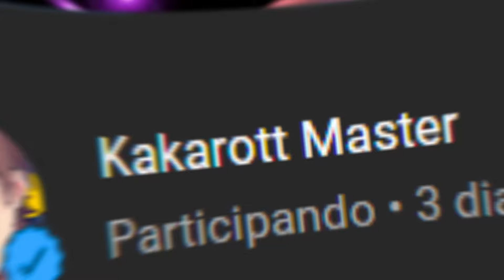Novo PROJETO, Dragon Ball COLORS SAGAS, Tex Mangá! 2024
Bem Vindos ao meu Canal, me chamo Izaías!💚

- Kirlane Almeida
- The Blackzx
- Kakarott

     METAS DO CANAL
1K✔
2K✔
3K✔
4K✔
5K✔
6K✔
7K✔
8K✔
9K✔
10K❌

MODDERS:
Zero Devs
Alex Gamer TTT Mods
Alex Ortega Razo
Alexis El Rojo
Alwa Games
Angel Modder
ARX MODS
BARDOCK TIMEBREAKER
Black Modder Android
Black Zarck
CDHC 2081
Dani Gamer-Mods
Daniflow TTT Mods
Dany C. Tercero & C M
Darck Mods TTT
Dark Bardock ttt
DBT Mods
DBZ TTT Full Dragon X
Dbz TTT GameOverZ
Denku
Dragon Ball MODS
dragón team
Emir
EnzoBlack
Evil Pro Mods TTT / BT3
felipe hernandes toreres galban
Frank Z
Frost96
Fernando TTT
GearVnzla
Ghost Alone17
Gohan ZS
Gokhan Modder
Goku Black
Goku Black シ
Gold Game
HANKDRES
HeroED Pro
Hunter
Isaki PVZ
J.J Gamers Panamá
Jayzz Modder
Jhoss Z
Jorge Modder
jorge tarqui
Julio Modder Z
Keneth Guerrero
KYLE 027
Leonandroid TTT
Lewis TTT シ
darktouch
Link Dark
Leyder Mods: ¡¡Tenkaichi Tag Team Project!!
MADS MODS
Metal God
Minami
ML DZ MODS
Modder GEL
MODDER SHADOW
Mig
Natsu uwu
NT Gaming
Red Gamer
Rin Eyny
(Tags ignorem)
Dragon ball z,Dragon ball super,Dragon ball filmes,Dragon ball z dublado,Dragon ball z Completo, dbz tenkaichi tag team mod
Dragon ball episódios completos
,dragon ball z dublado completo,
dragon ball,
dragon ball z dublado em portugues completo,
desenhos,animes,
nanatsu n taisai,animações,kids tv,tansformação,dragonballz,dragonball super,dragonball classico,meliodas,goku,vegeta,naruto shipuuden,goku x majin boo,gohan x majin boo,vegetto x majin boo,
saga majin boo,gotenks x majin boo
Ppsspp, mod dragon ball z, dragon ball para Android, jogo dragon ball z mobile
dbz budokai tenkaichi 3 for android ppsspp,dragon ball z mod,goku mastered ultra instinct,dragon ball,dragon ball super,dbz ttt mod xenoverse 2,dragon ball z game,jump force dbz ttt mod,vegeta hakaishin manga,dbz game,dbz ttt android,dbs ttt,dbz ttt descargar iso,dbz ttt descargar ppsspp mediafire,dbz ttt iso 2021,dragon ball heroes big bang mission ttt mod,dbz ttt mod ppsspp download mediafire,dbz ttt mods download,dbz tenkaichi tag team mod